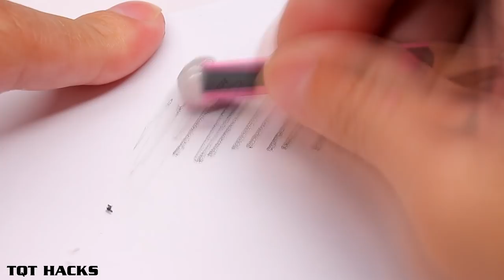8 AWESOME LIFE HACKS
Hello my dear friends, in this video I'm going to show you 8 AWESOME LIFE HACKS